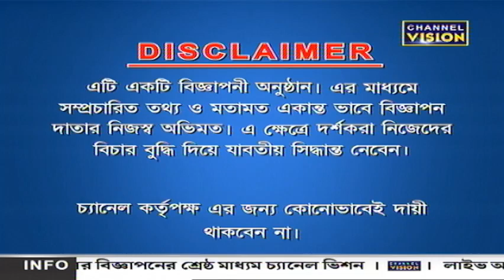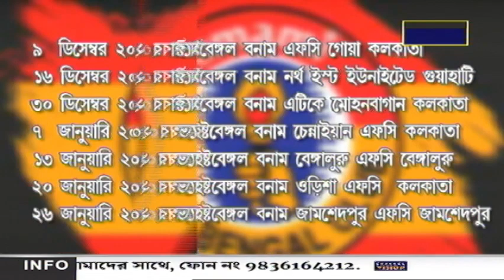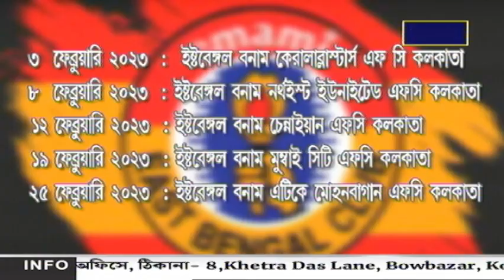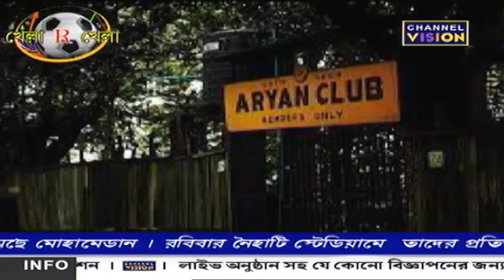Khela R Khela Channel Vision 14.10.2022